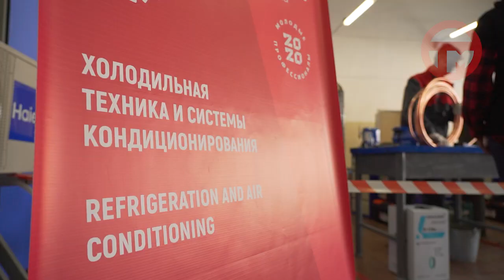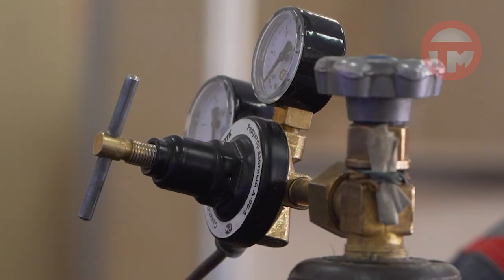Мастера холодильных установок соревнуются в Уссурийске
Молодые профессионалы. 6-ой региональный чемпионат World skills проходит среди мастеров холодильных установок. Наша съемочная группа запечатлела первый день состязаний.